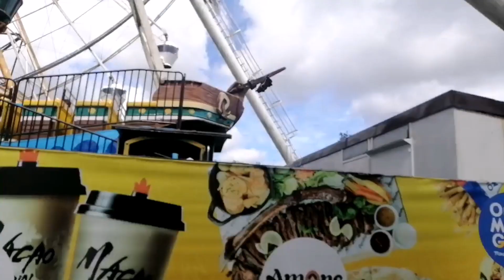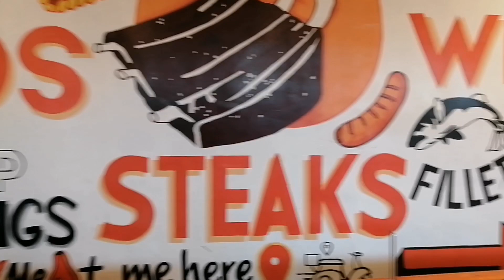Skyranch sa Tagaytay city update January 2024....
All about the learning how to cook and
Go travel places to cook over nature., skyranch Tagaytay update sa January 2024, tourist attractions, tourist destination, travel